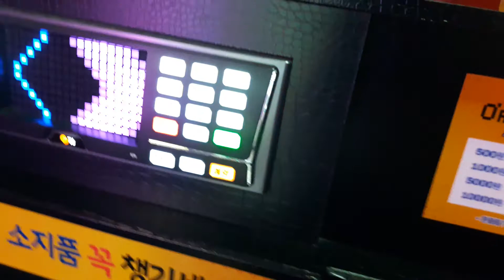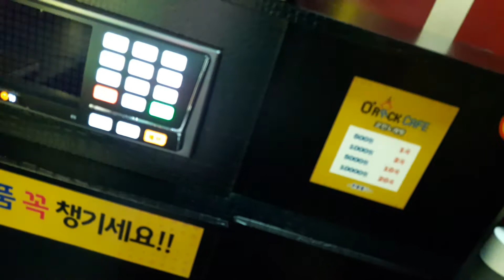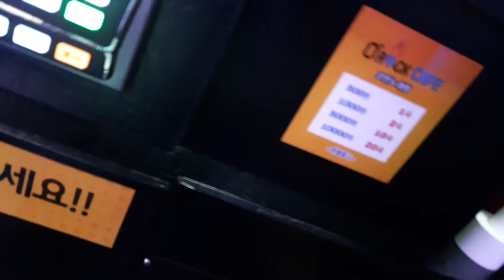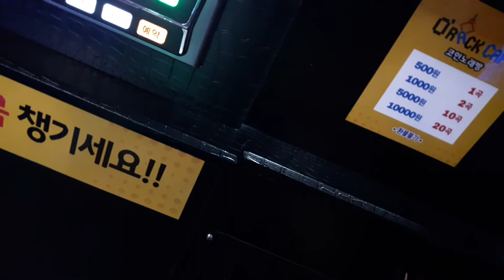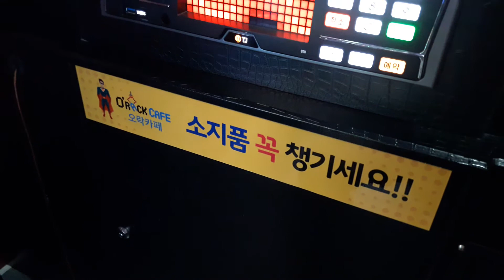(스파키민 연습) 넋두리 어김없이 에 나오는 주요 소절을 연습해봤습니다.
(180617 기록)이 날 목이 안좋아서(전날에 탈출 부르고 밤에 유투브 생방때 거의 두시간동안 떠들었던 것 때문에..ㅜㅜ)목소리 상태가 좋지 않습니다. ㅜㅜ

한 번 보러와주세요^^ 인신공격 및 욕설, 패드립(지인 및 가족구성원 욕설포함)등이 포함된 글을 보는 즉시 삭제합니다.